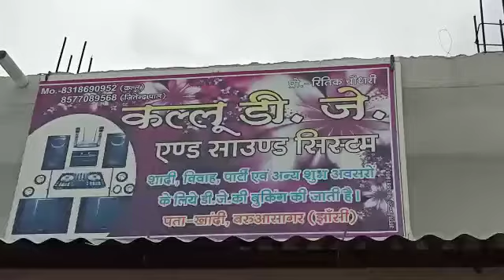बरुआसागर का कल्लू डीजे एक बार बुक करो और जानो खूबियां, रिपोर्ट-देवेन्द्र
झांसी के बरुआसागर का कल्लू डीजे अपनी वैरायटी और अलग धुनों के लिए प्रसिद्ध है